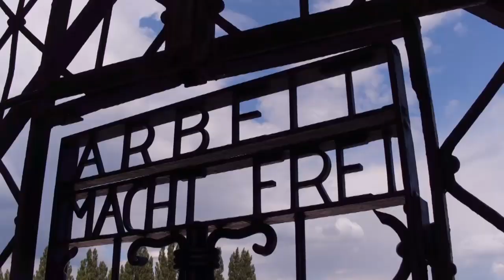Zrůdné experimenty Třetí Říše (18.2.2024 v 21:45 na CS HISTORY)